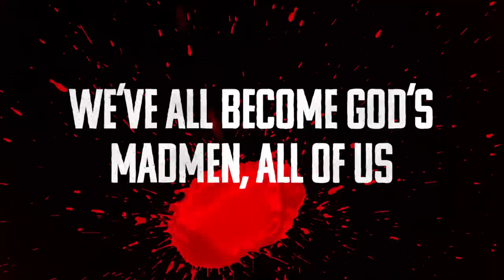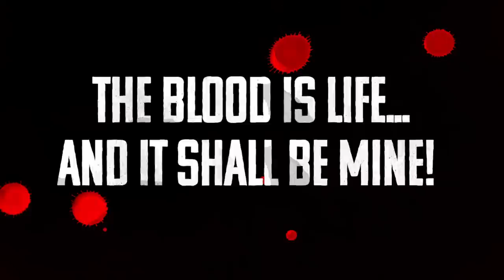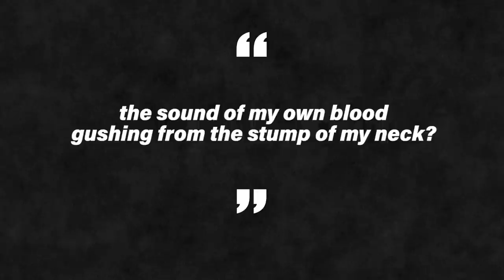Peter Kürten: The Vampire of Düsseldorf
The Vampire of Düsseldorf is perhaps one of the most demented, sadistic, monstrous, depraved, and literally bloodthirsty individuals we’ve ever covered on this show - yes, even worse than Pedro Lopez. So fair warning - here be monsters.